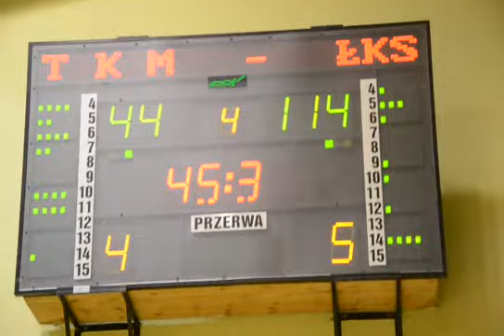Włocławek Cup 2011 ŁKS TKM II